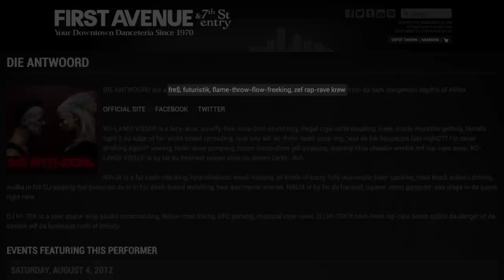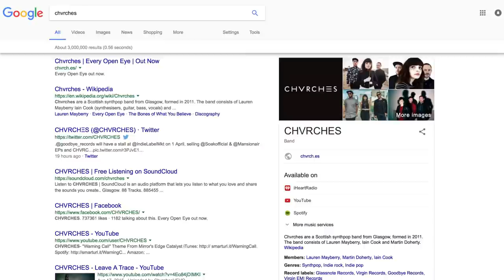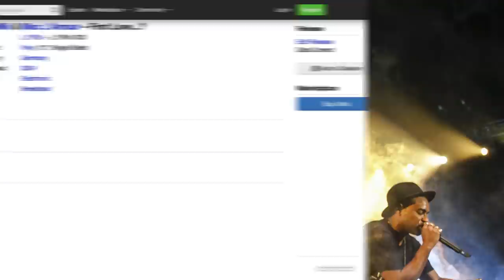Band Names You've Been Mispronouncing This Whole Time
A lot of band names are quite confusing the first time you see them. Sure, a band wants to pick something unique, but the name might be so out there and weird that it’s difficult to remember. Even if you can remember some of their names, are you really sure you know how to pronounce them? Maybe you’ve been saying the band’s name a certain way for years, but really think about whether you’ve heard the band pronounce their own name before. Now it’s time to learn the correct pronunciations.

Here are some band names you might have been mispronouncing the whole time.

Get lost, Corey | 0:00
A Walter by any other name | 1:17
Sleepy Justin and his good liver | 2:03
Punktuation | 2:48
The answer to a question nobody wanted to ask | 3:28
Please buy a vowel | 3:59
Holy spell check | 4:42
Double-V equals W | 5:14
Ohhhhhh-no | 5:41
A Swedish tongue twister | 6:16
Should've just called himself DJ Benjy | 6:46
Placing the name | 7:23
Flower power | 7:53